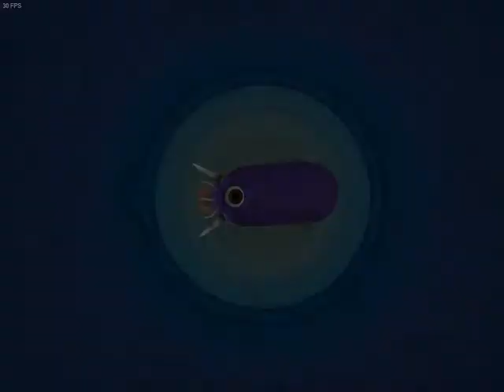Spore #1 Birth of the Taters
Hey Taters Trebortato here, hope you guys are having a good day and today we will be playing Spore. We are doing the Cell Stage. Later Taters